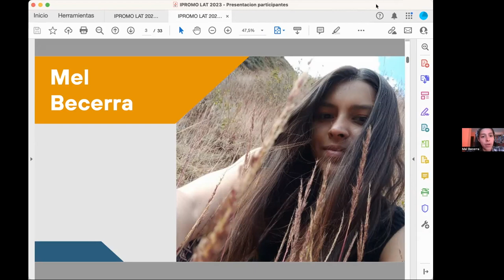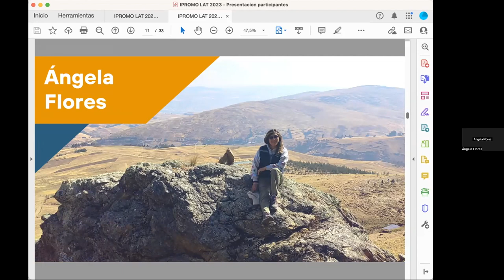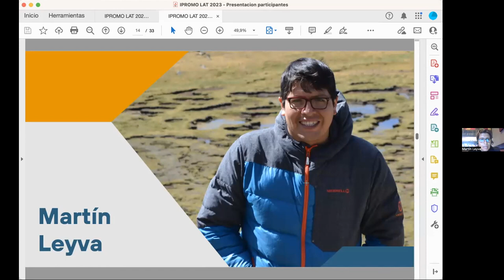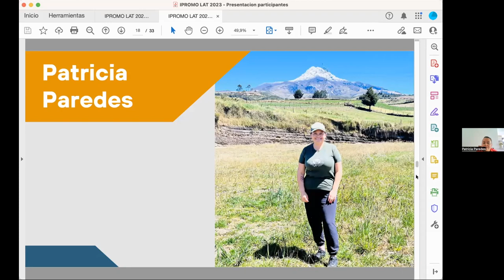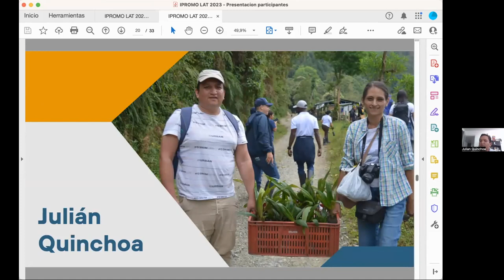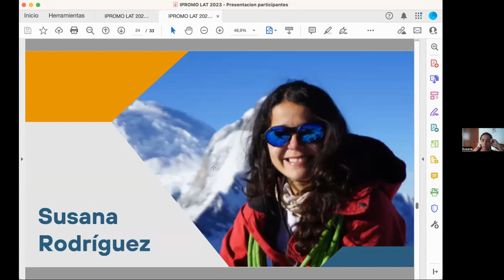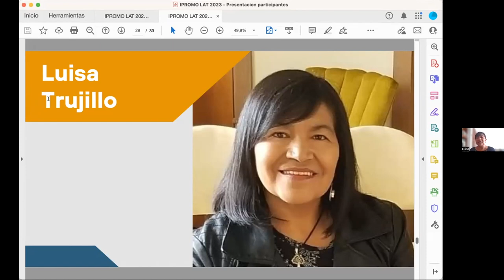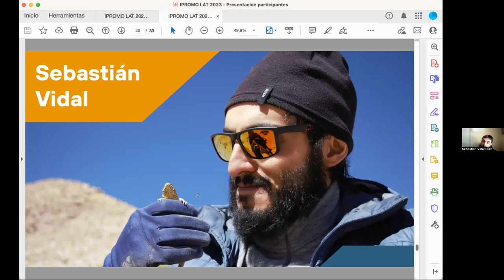⛰ Participantes | IPROMO Latinoamericano 2023